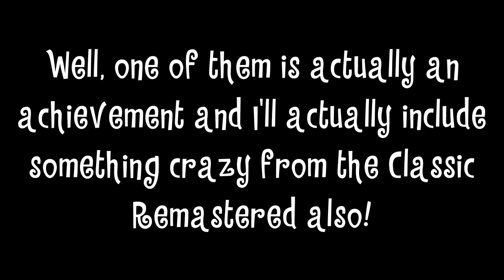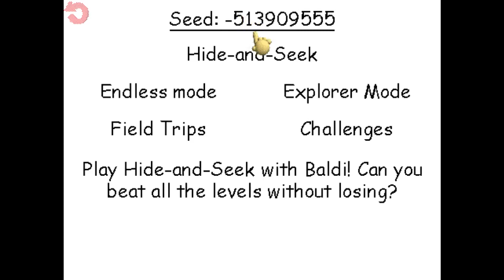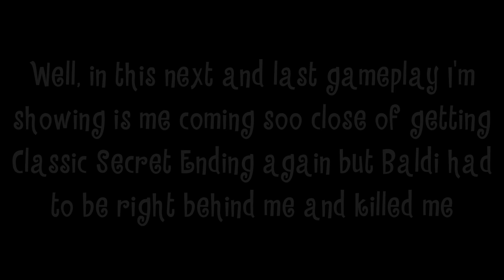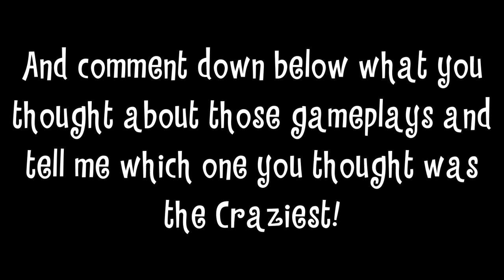I Found The Craziest Baldi Moments! - Baldi's Basics Plus/Classic Remastered(300 Sub Special)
I was waiting for the right moment to show you all these crazy gameplays I recorded in Baldi's Basics Plus and Classic Remastered. I needed to eventually show you me beating my Endless Mode score and the weirdest seeds on Baldi's Basics Plus before V0.4 comes out!

And I was so close on getting the Classic Secret Ending on the Classic Remastered and Baldi had to get me right then and there. Now that I think about it, I should of save that Yellow Door Lock until I got to the Cafeteria but I didn't know where Baldi was so I used it where I always use it.